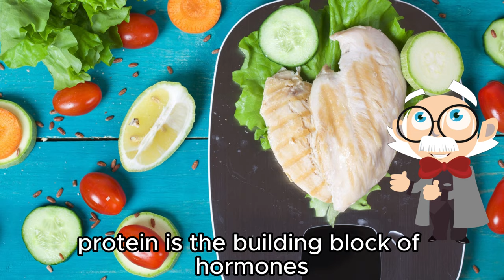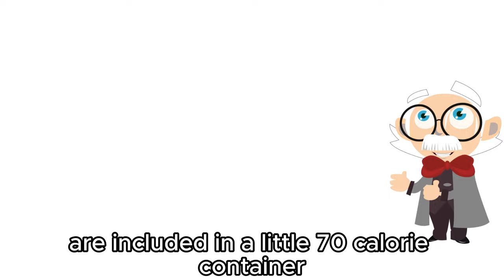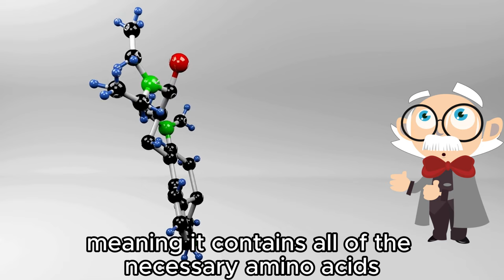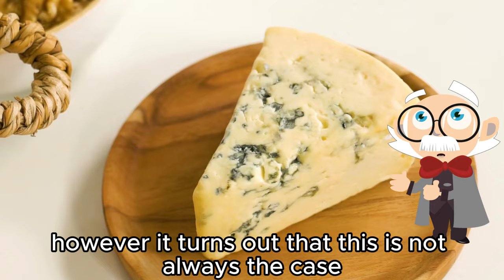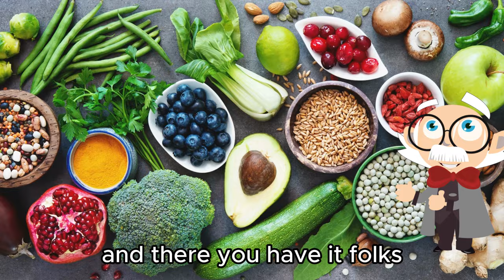High Protein Food | Foods with more protein than egg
Are you looking to boost your protein intake but want to explore options beyond eggs? Look no further! In this enlightening video, we delve into a variety of foods that pack a powerful protein punch, surpassing the protein content found in eggs.

Join us on a culinary journey as we uncover a diverse array of protein-rich alternatives, perfect for vegetarians, vegans, or anyone seeking to diversify their diet. From plant-based options to lean meats, we showcase a range of delicious and nutritious foods that can help you meet your protein goals without relying solely on eggs.

Discover surprising sources of protein that may already be in your pantry or easily accessible at your local grocery store. Learn about their nutritional benefits, versatility in cooking, and how they stack up against eggs in terms of protein content.

Whether you're seeking post-workout fuel, aiming to build muscle, or simply looking to maintain a balanced diet, these egg-free protein options offer both taste and nutritional value. So, get ready to expand your culinary horizons and elevate your protein game with these tantalizing alternatives!

Don't miss out on this insightful exploration of foods with more protein than eggs. Watch now and take your protein intake to new heights!